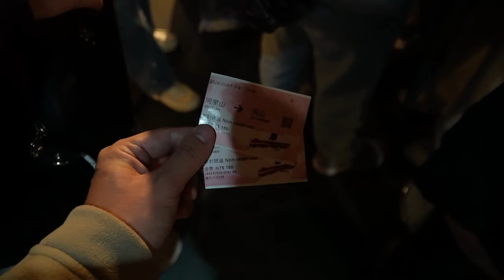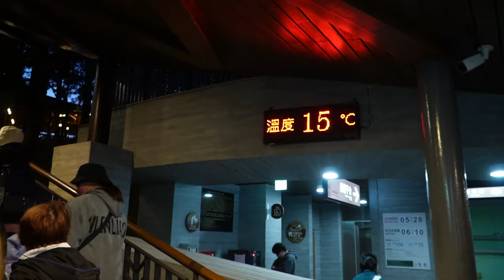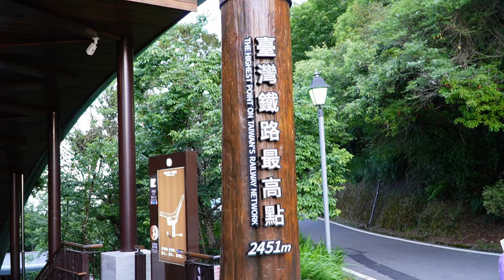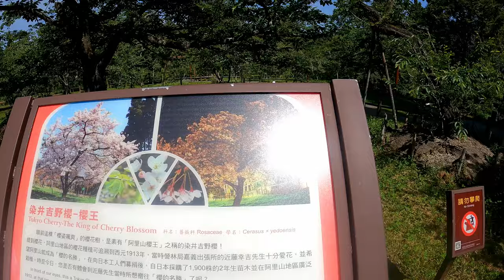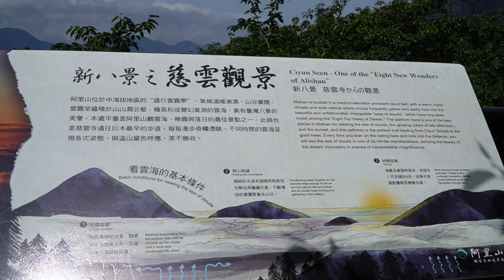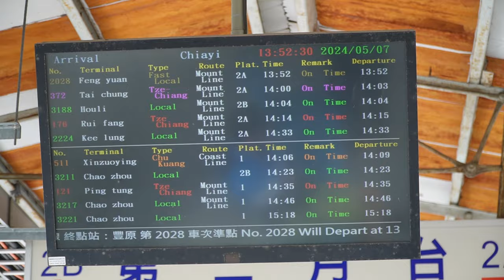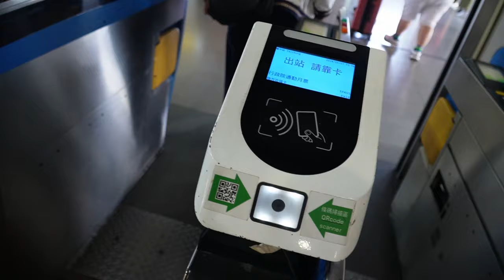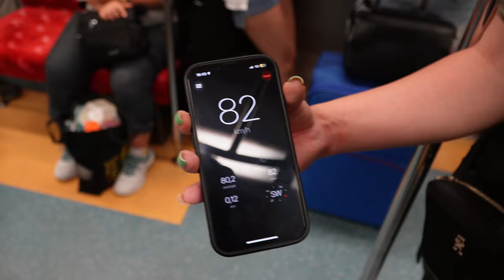Trenurile din TAIWAN! De la răsăritul din ALISHAN până în pustiul TAICHONG și înapoi în TAIPEI!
Cod reducere 25% Nomad: CRISHNLYXE